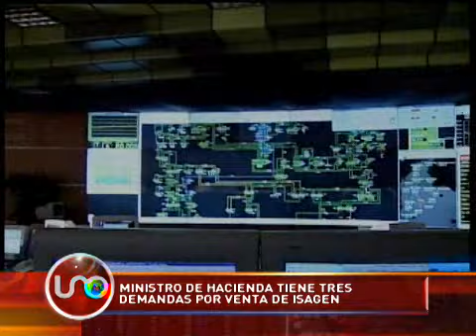Ministro de Hacienda tiene tres demandas por venta de Isagen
Una tutela, una acción popular y una acción de nulidad intentan frenar la venta de Isagen desde tres puntos de vista diferentes.

La idea es que quienes compren la empresa sepan antes de ofrecer por ella que en cualquiera de las tres instancias judiciales se puede declarar ilegal la venta.